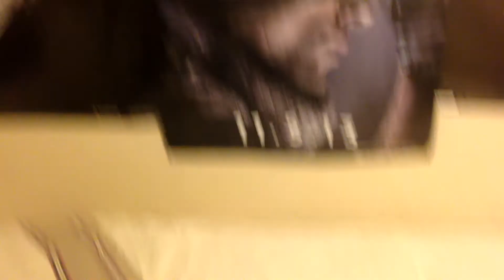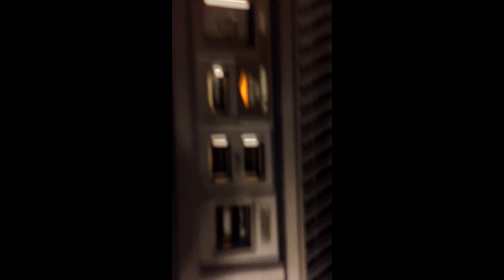Xbox One Unboxing